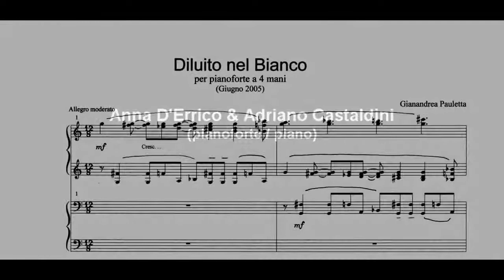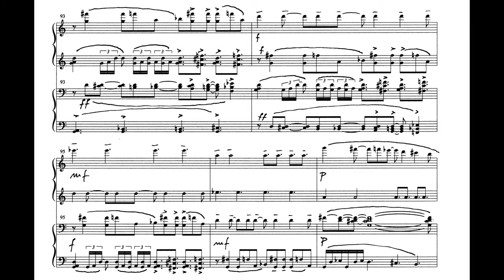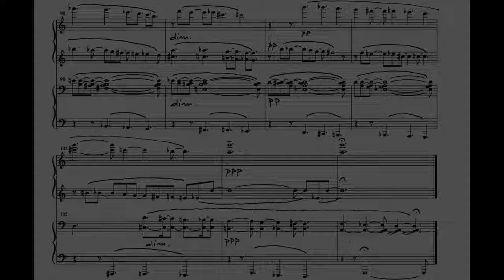"Diluito nel bianco" per pianoforte a 4 mani - music by Gianandrea Pauletta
G.PAULETTA : "Diluito nel bianco", per pianoforte a 4 mani (2005)
Duo pianistico: Anna D'Errico, Adriano Castaldini.